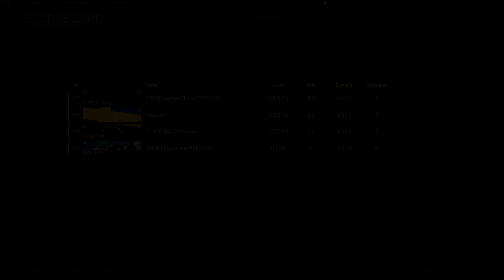PROBANDO COMBOS EN WARZONE GRAU 5.56 + MP40 REVIENTA DEMASIADO SUPER OP! (ESP) - ETJN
Bienvenido a un nuevo video de WARZONE, El dia de hoy les traigo una clase super rush y con una cadencia y daño asombrosa esta combo de arma tiene una unica funcion y a por todos en la lobby utilizando las armas GRAU 5.56 de modern warfare y la poderosa MP40 de vanguard recomiendo utilizarlo ya que la grau pega mucho mas de lo que piensas , espero te guste un like y sub se agradecen.!
3.64 KD
510 WINS
PC SPECS
-MSI GF65